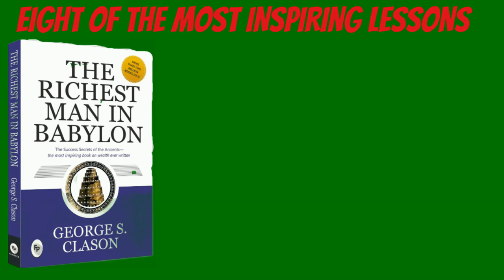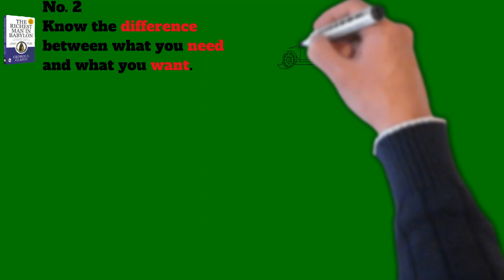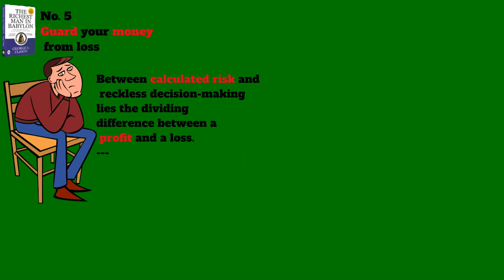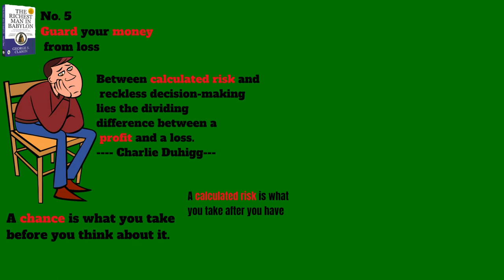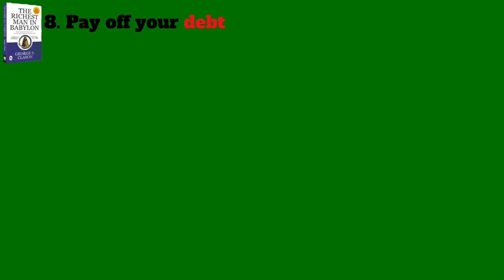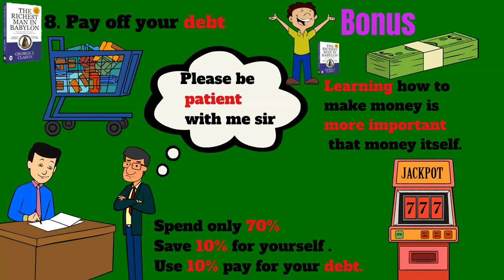INSPIRING LESSONS FROM THE RICHEST MAN IN BABYLON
00:00-intro
00:32-pay yourself first
01:40 Know the difference between what you need and want
02:04-Make your money multiply
02:40 Increase your ability to earn
03:24-Guard your money from loss
04:06-Ensure your future income
04:39- Good luck favours only those who take action
05:13- Pay off your debt
05:53-Learning how to make money is more important than money itself.

 How to get wealthy
How to become reach
Steps to become rich
What are the ways to create wealth
Why getting rich is easy
How to manage money better
How to be smarter with money
How do the wealthy become wealthy?

for more interesting content from best business books